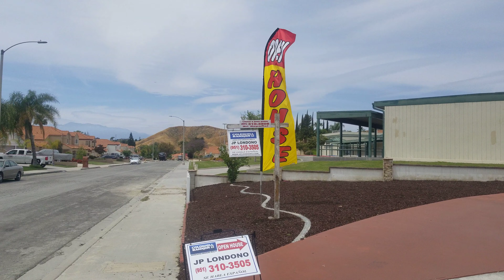Large house with RV Parking in Colton Ca.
DO NOT RENT ANYMORE ,  you can buy this large house with no down payment, call JP Londono for more details. I do have large houses, small houses Horse properties, commercial properties , multi family properties, call JP Londono at 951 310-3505 I do have your NEXT PROPERTY in Los Angeles, Riveside, Orange County and much more.

BRE 01387564